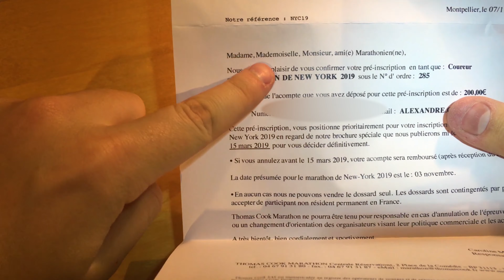New York City Marathon - 03/11/2019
REPOST - Vidéo du plus beau marathon du monde en groupe, de l'entrainement à l'arrivée : toute une expérience !
Staring :
- Papa Cruel, Maman Cruel, Dan, Anne et Serge qui double pendant qu'on le film !

1. Isolated - Perfection
2. Like Apollo - Jimmysquare
3. Epic Flight - Immersive music